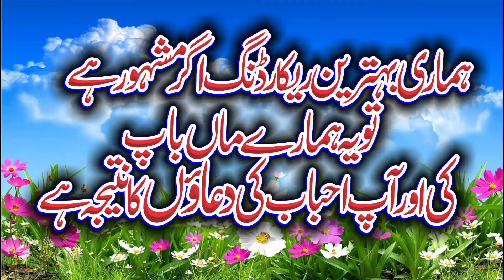Very Emotional Speech By Molana Hafiz Shoaib Ahmad Topic Jahannam ki wadi Habib Islamic center